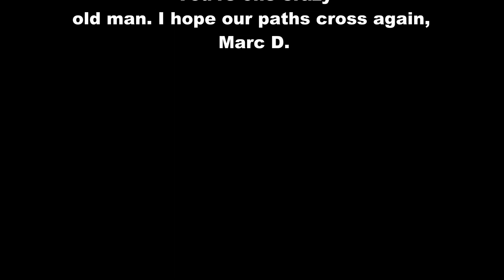Rolling Thunder XXVI (2013)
Experience the Rolling Thunder XXVI route on a 2012 Harley Davidson Fatboy Lo. The ride begins at The Pentagon's south parking lot, crosses the Arlington Memorial Bridge, travels along the National Mall, circles back, and ends near the Lincoln Memorial. While the perspective is purely first person, imagine over half a million bikers alongside you. God Bless the dedicated men and women of the U.S. Military, the many non-military federal employees, and, of course, BIKERS. You make America great! While our critics often scream the loudest, it's events like this that remind us that Americans are proud. Happy Memorial Day, from a displaced Texan now living near our Nation's Capitol.